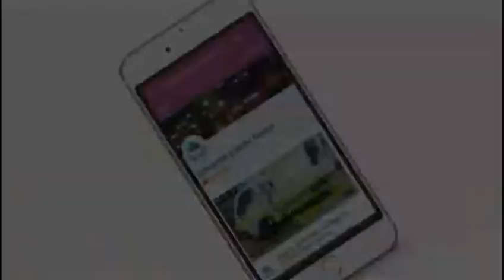Tata ace zip ka Fus rot kisey firing karey he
tata zip
tata jeep
tata zip diesel air pump
tata iris
zip gari
mahindra jeeto
mechanic
modified tata ace
motor garage
second hand car bongaigaon
tata
asanur vlogs
accelerator
ace
auto bs6
auto engine
chahie
dynama
jumper
mahindra jeeto timing belt change
mahindra magic
master cylinder
mobile filter
asanur rahman
tata zip xl starting problem
tata zip

Asanur Rahman
Dhantola
Dhantola Bazar
783372
Bongaigaon (Assam)
Instagram Username:- asanur__vlogs
WhatsApp No=